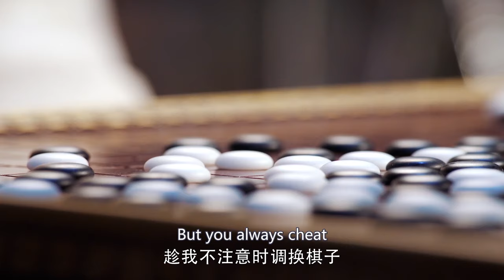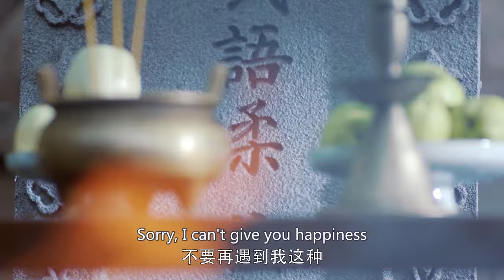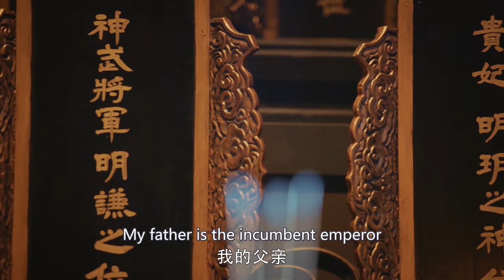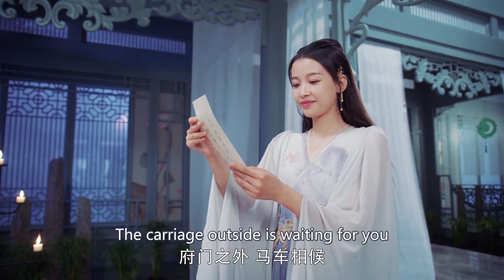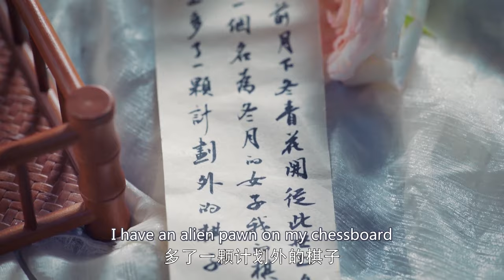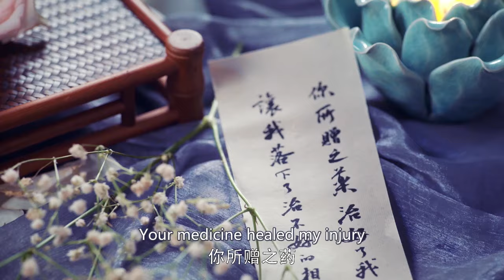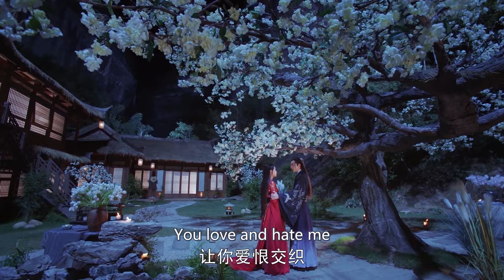Forbidden Love Between Demon and Demoness❤️‍🔥EP38 zhaolusi Evil girl seduced him for getting a baby